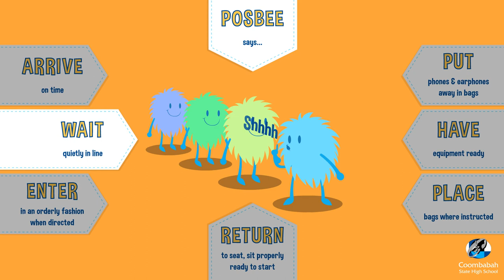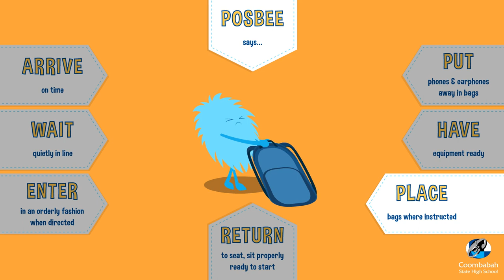Coombabah State High School - Lesson Readiness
Coombabah State High School Lesson Readiness Video

Created by Mighty Minds Educational Consultants